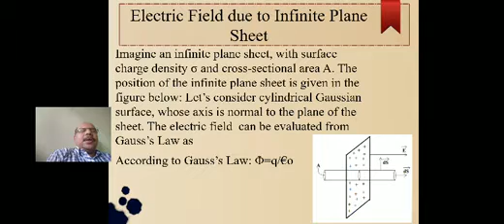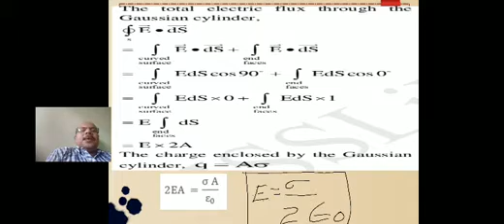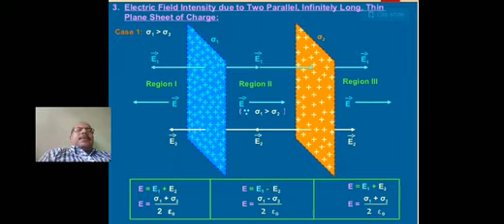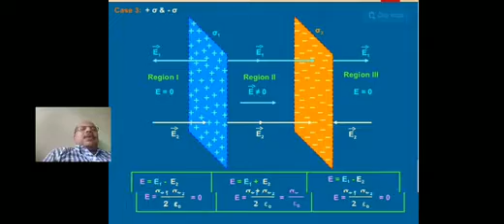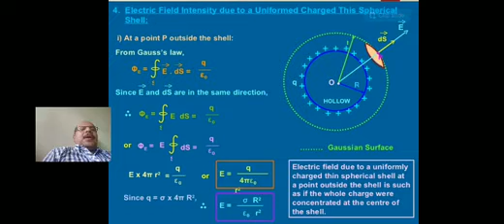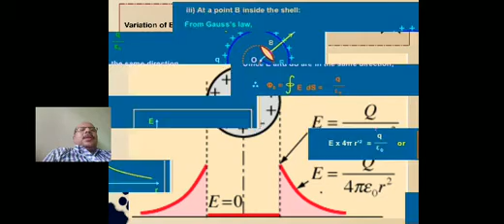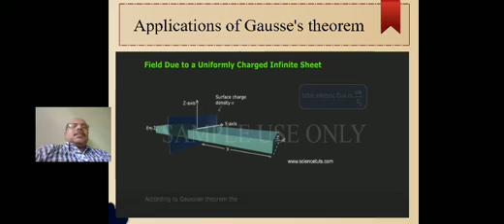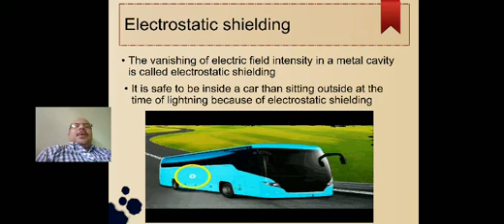Electrostatics class no. 5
Application of Gausse's law